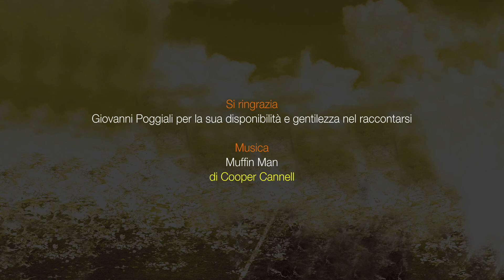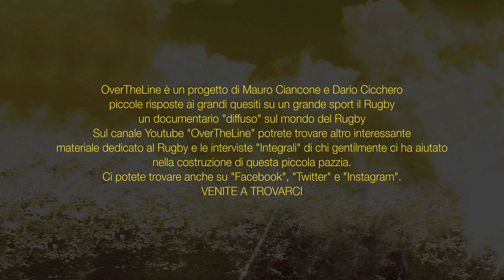"Vite" da Rugby - I momenti del cuore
Intervista a Giovanni Poggiali
Presidente del Comitato Regionale Emilia-Romagna della Federazione Italiana Rugby
I momenti del cuore

Si ringrazia

Giovanni Poggiali per la sua disponibilità e gentilezza nel raccontarsi

Musica
Muffin Man

di Cooper Cannell